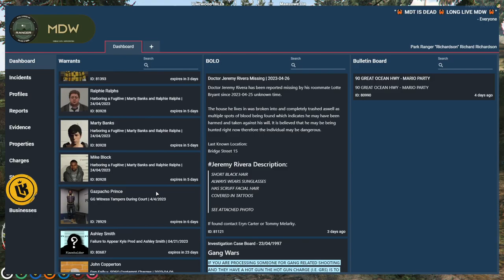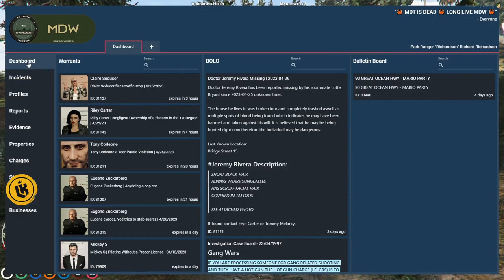RICHARD RICHARDSON ON PATROL!